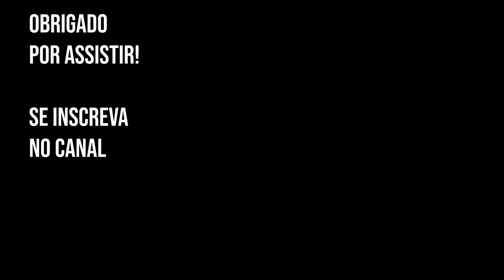SUPLEMENTO PARA QUEM TREINA PESADO! *PREVENÇÃO E DORES ARTICULARES UC ll *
Fala aí rapaziada tudo bem com vocês? Para quem não me conhece meu nome é Matheus sou farmacêutico esse aqui é o meu canal com várias dicas sobre a vida fitness! e Se você não é inscrito no canal te convido a se inscrever e ficar por dentro de todo o conteúdo aqui no canal! e Deixe o seu like caso tenha gostado do vídeo, senão gostou comenta aí porque você não curtiu o vídeo!

📚 Quer aprender fazer dieta flexível? Recomendo muito essa mentoria

Quer enviar uma sugestão de vídeo, dúvidas entre outros assuntos deixe um comentário ou me manda um email!

Meu nome é Matheus, sou farmacêutico com pós graduando em nutrição esportiva de alta performance
e Apaixonado pelo  pelo estilo de vida saudável, v